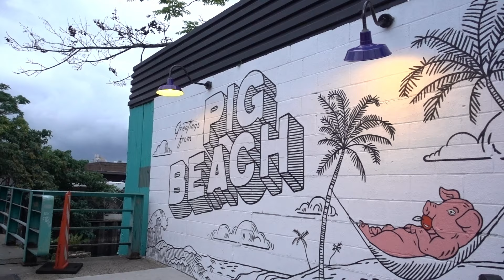FwF Ep. 119 Pig Beach BBQ with Weston?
Alright guys so I'm super excited because I'm doing Feasting With Friends with my best bud Weston! We're headed to Pig Beach to celebrate Kris birthday! Join us for some awesome fun and food!

Follow Brian on YouTube

Restaurant in Video